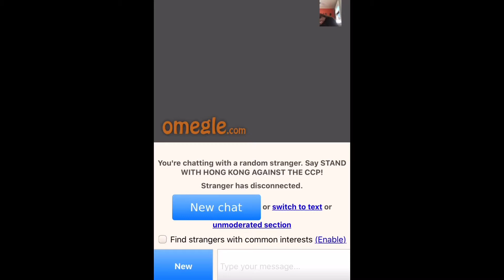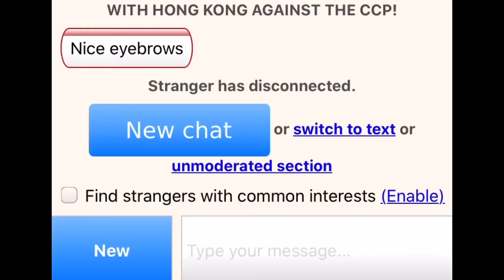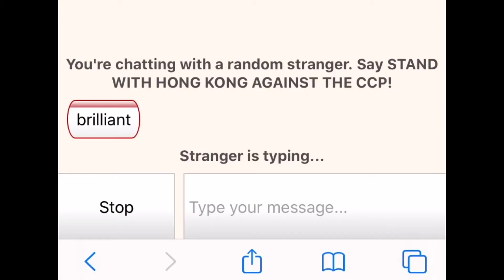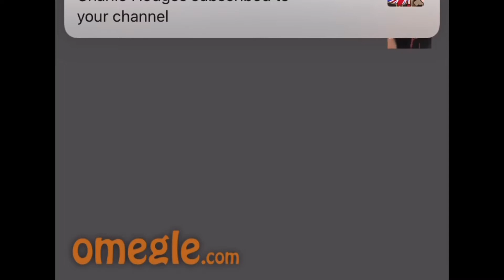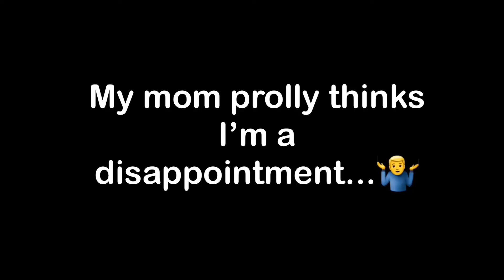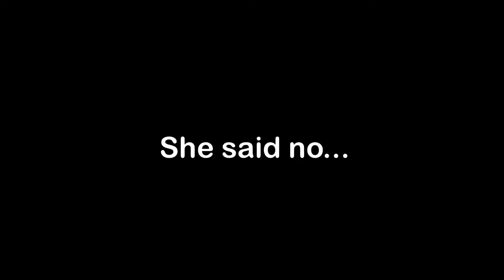C&B Torture on Omegle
Y’all prolly think I lost my mind... you’re right😁👍